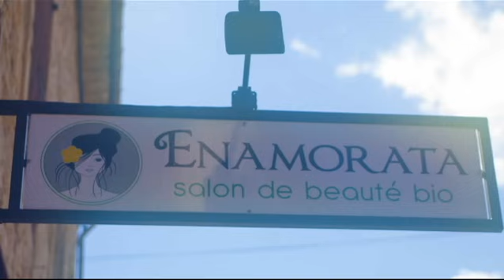Onglerie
Enamorata Esthétique Salon esthétique bio à Roujan vous propose 10% sur l'onglerie.
Caroline Weber
Prothésiste ongulaire
Capatation & montage de Charles Dimèné​
Enamorata Esthétique
 P: 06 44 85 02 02
Production: Pixels CB Prod